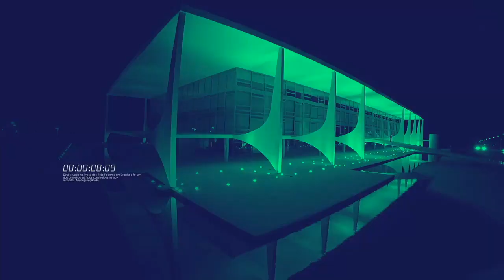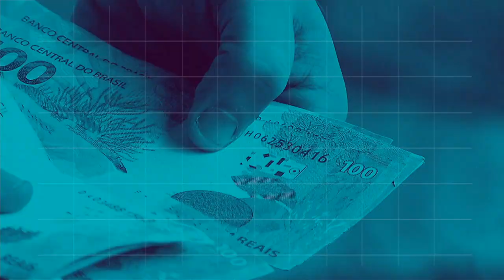REPÓRTER NBR 18h - 18 de outubro de 2018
REPÓRTER NBR 18h - 18.10.18: A Secretaria do Patrimônio da União anunciou que vai ceder um terreno para o Museu Nacional do Rio de Janeiro. E mais:  Meninas na Ciência é um dos projetos mais visitados na edição deste ano da Semana Nacional de Ciência e Tecnologia.